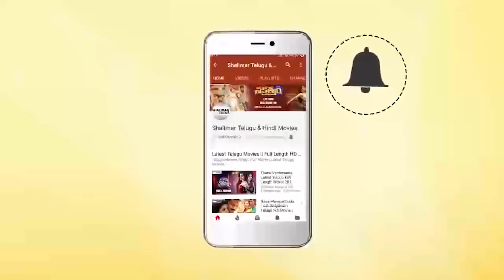Simhadri || Jr.NTR, Brahmanandam, Venu Madhav || Telugu Full Movies || Best Comedy Scenes